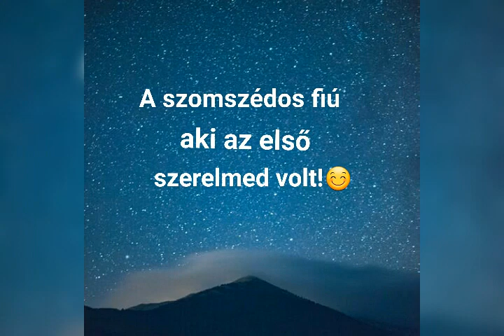2020. június 22.